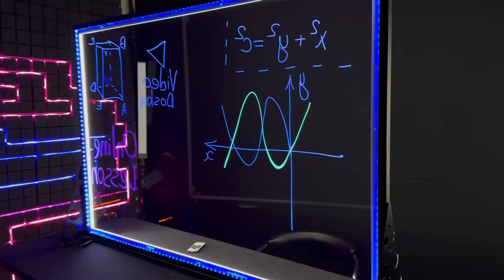НОВАЯ ВИДЕОДОСКА 80*120 см. Доработанная версия настольной видеодоски 2024 года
Есть вопросы по видеодоске?